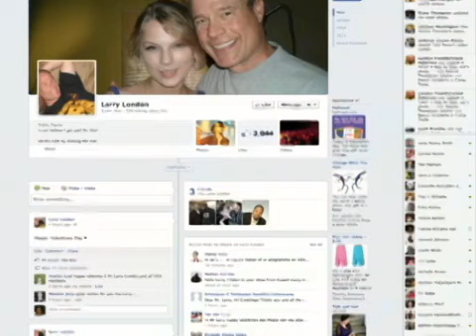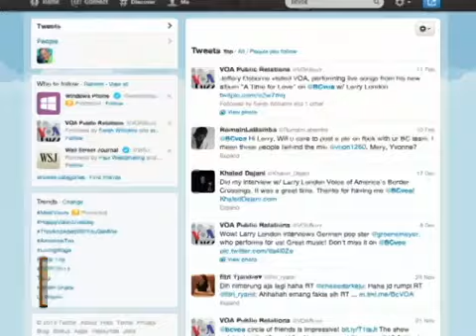Border Crossings: Mya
Mya is a talented R&B singer who has won a Grammy and appeared in the mega box office hit musical, “Chicago” but she has toured the world for her musical hits like “Case of the Ex and Lady Marmalade” and for her latest album “KISS – Keep It Sexy and Simple.”  Mya sat down with Larry London to talk about her latest project and her love for tap dancing.